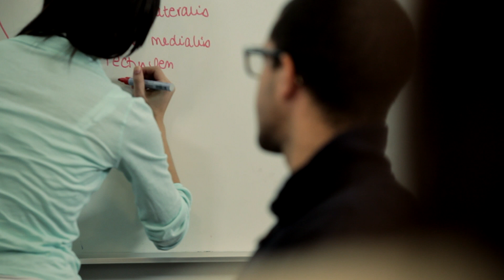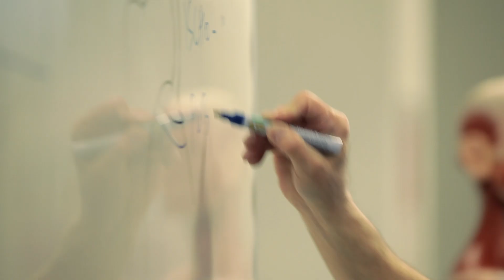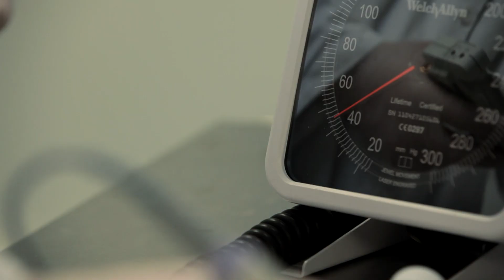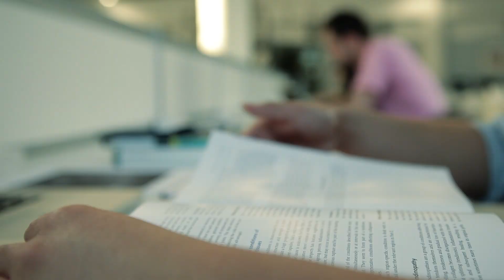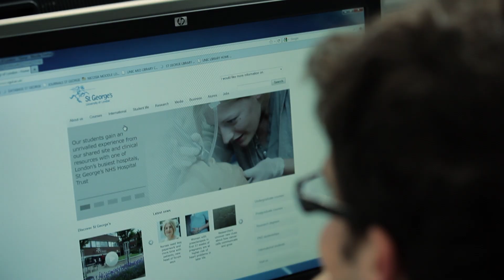St. George's University of Nicosia - Medical School Promo 2012